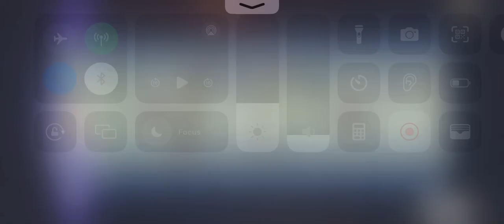Genshin x10 pull #1 since 2 year hiatus - Games, Lets plays, Livestreams, Reviews, and more!